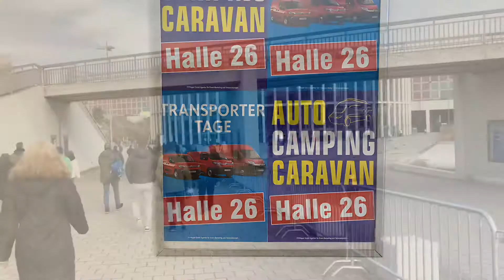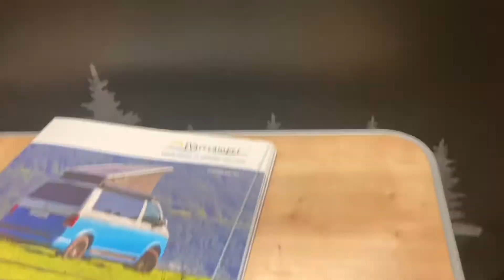Caravan Messe Berlin